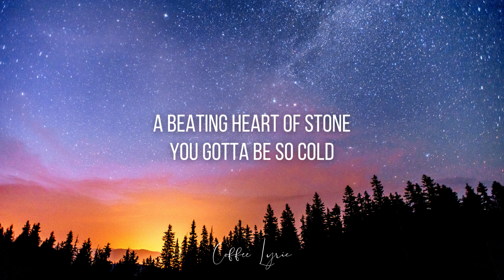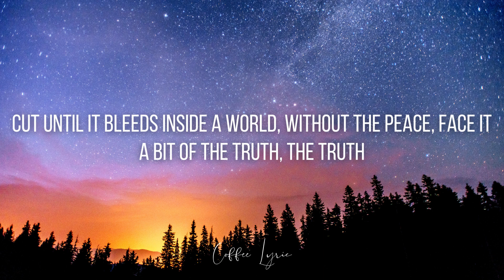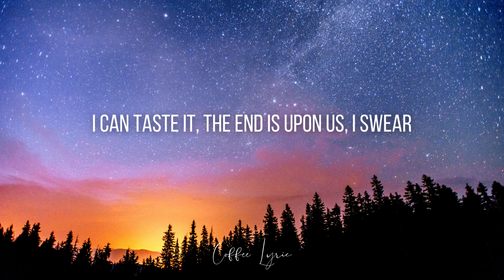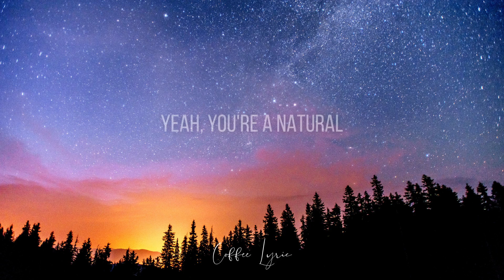Imagine Dragons - Natural (Lyrics)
Natural (Lyrics) - Imagine Dragons

Please like and follow our YouTube channel, Coffee Lyric.❤  Help us reach 1K subscribers.😀